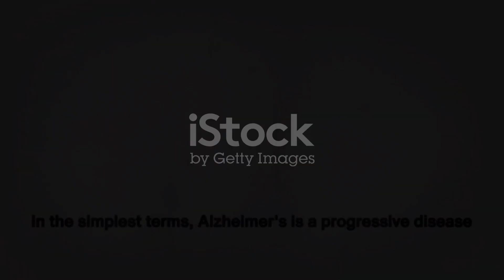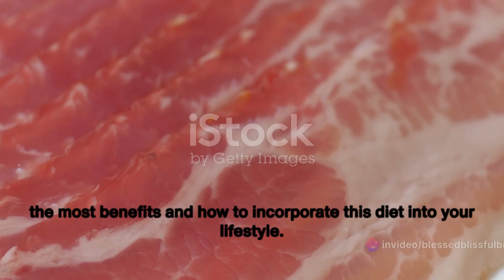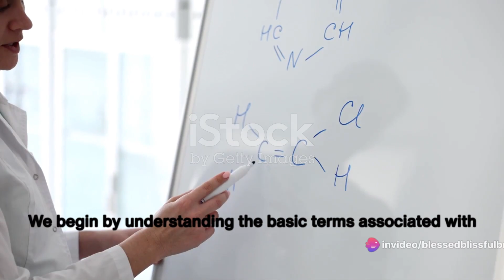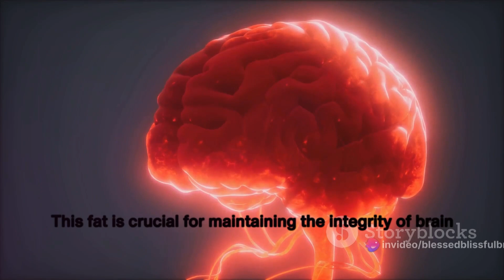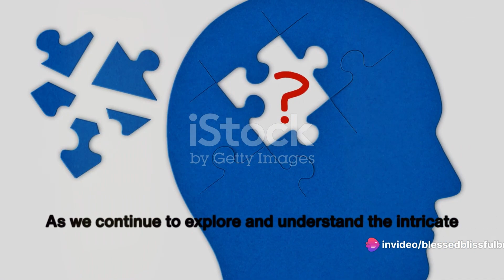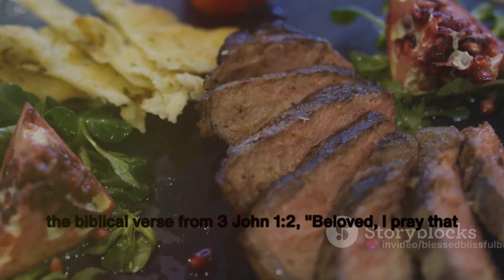Carnivore Diet A New Hope for Alzheimer's 2024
In this thought-provoking video, join Dr. Hal Cranmer as he delves into the potential benefits of the carnivore diet in Alzheimer's dementia. With his expertise and dedication to bridging the gap between science and the everyday person, Dr. Cranmer breaks down complex scientific concepts in an engaging and easy-to-understand manner. Discover cutting-edge research and learn how the carnivore diet may hold promising hope in managing Alzheimer's dementia.

This VIDEO is for general informational purposes only and does not constitute the practice of medicine, nursing or other professional health care services, including the giving of medical advice, and no doctor/patient relationship is formed. The use of information on this podcast or materials linked from this podcast is at the user’s own risk. The content of this podcast is not intended to be a substitute for professional medical advice, diagnosis, or treatment. Users should not disregard or delay in obtaining medical advice for any medical condition they may have and should seek the assistance of their health care professionals for any such conditions.

OUTLINE:

00:00:00 The Intriguing Connection
00:02:13 The Science Unveiled
00:04:27 The Carnivore Diet in Action
00:06:32 Healing the Soul
00:08:44 The Blessed Blissful Broadcast Promise